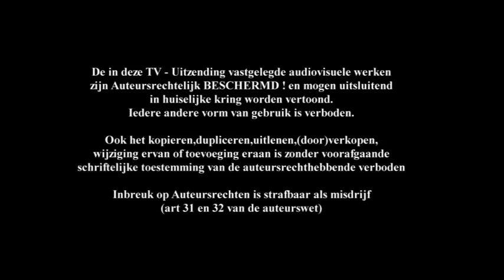Marlieke en Donald van Schaik in Breda Swingt! 2 op StadsTV Breda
Minstrelen en Troubadourentocht Breda 2010
Breda Swingt! StadsTV Breda